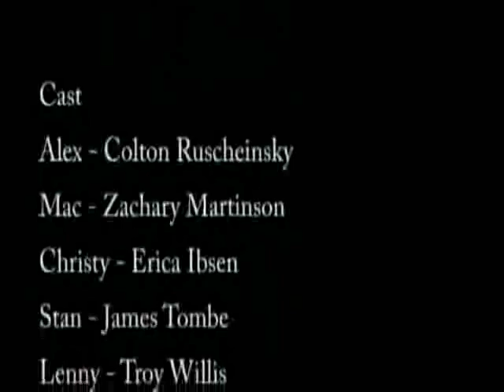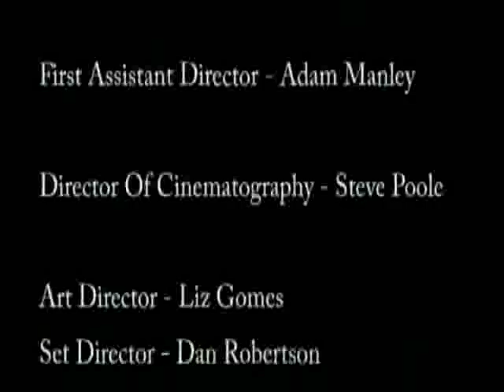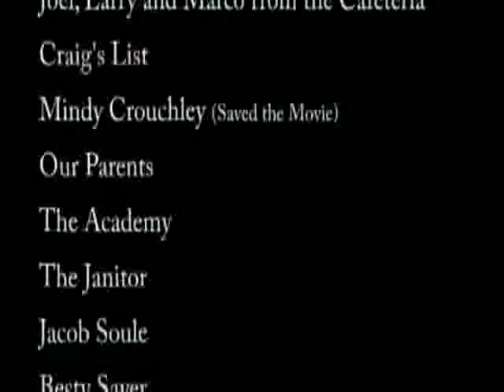CYBERSTING 3 of 3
Written by TROY WILLIS and directed by DAN
 ROBERTSON 2004